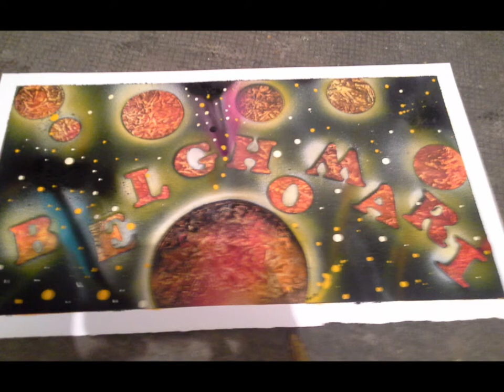One stroke Asturias : kamel desde Asturias-pintura con spray